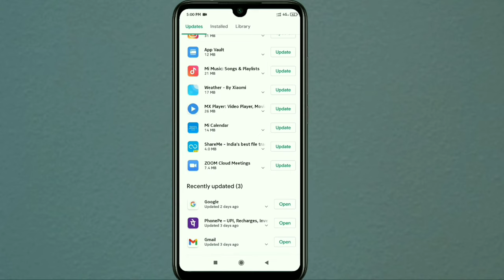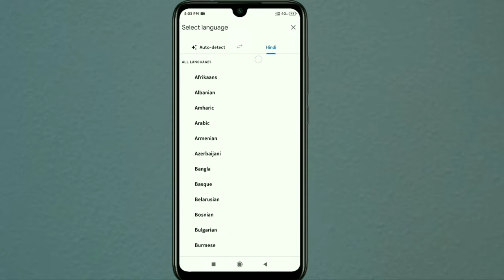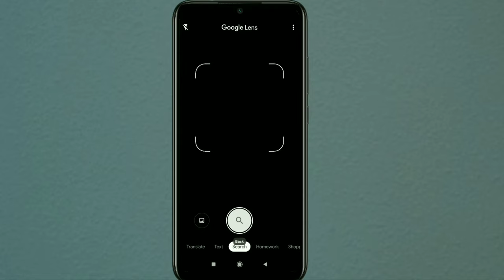Image Translate App || English To Hindi Photo Translator App |Image/Photo Ko Translation Kaise Kare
Video Topics:-
Image Translate Into English
Google Translate Image App
Fb Ke Post Ko Translation Kaise Kare
Photo English To Hindi Translation Kaise Kare
Image English Se Hindi Translation Kaise Kare
Camera Translator
Photo Translator App
Best Photo Translator App
Google Photo Translator
Photo Translator App Android

Thanks_For_Watching.